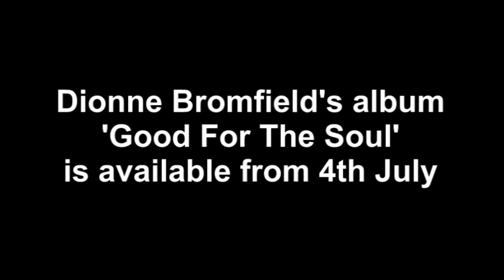dionne rap edit 2